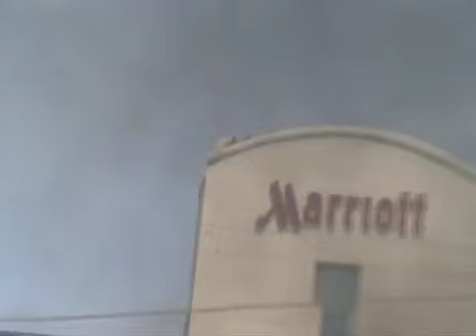Honduras- Presidential house militarized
They took military coup Presidential House and even destroyed some offices within it.